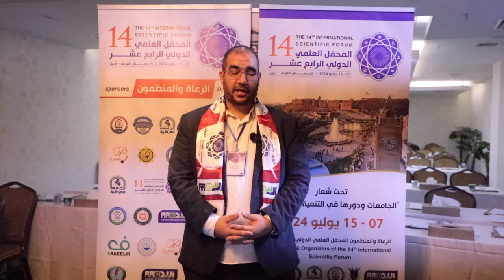الرعاة والمنظمون للمحفل العلمي الدولي الرابع عشر العراق / أربيل